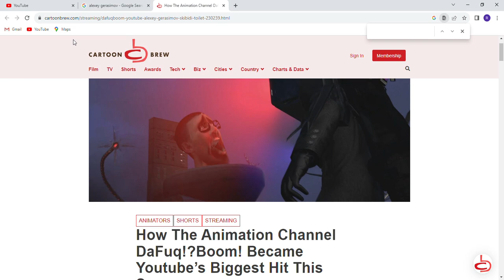face reveal of DaFuq! Boom!